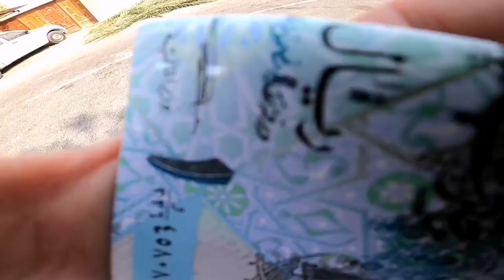Spread your love and kindness